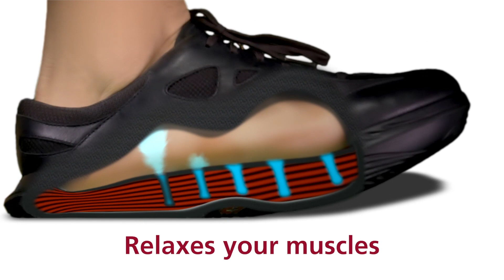At kybun health is a way of life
In this episode, Marco explains how his daily routine has been enriched by working on the elastic springy kybun mat.